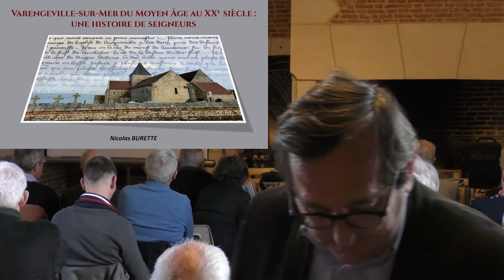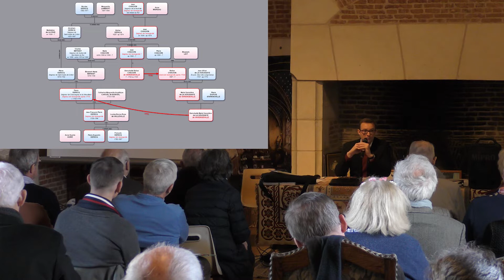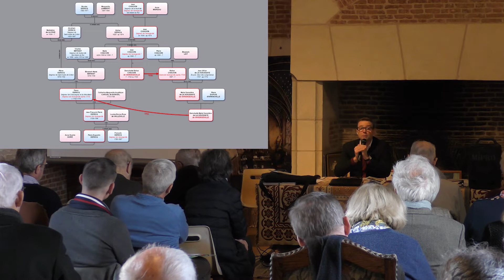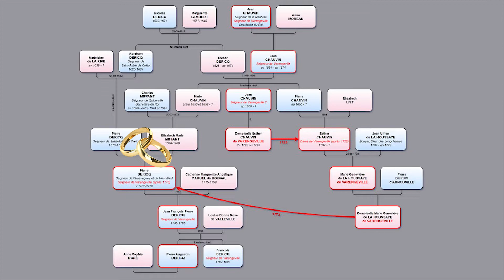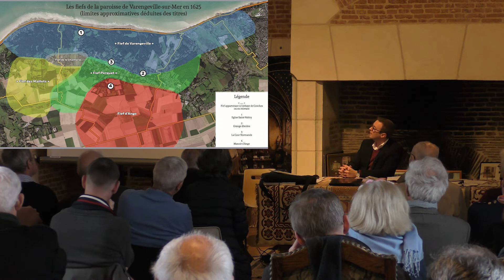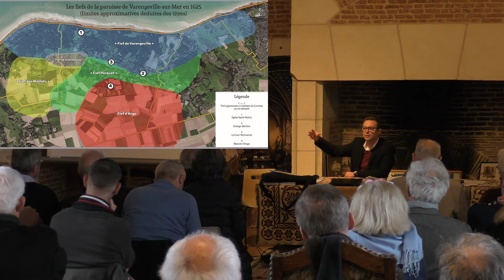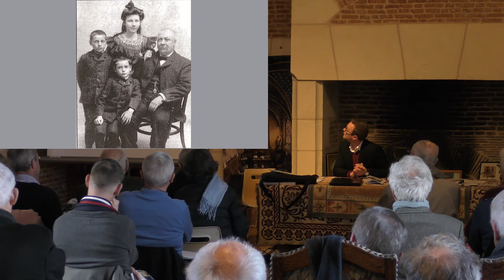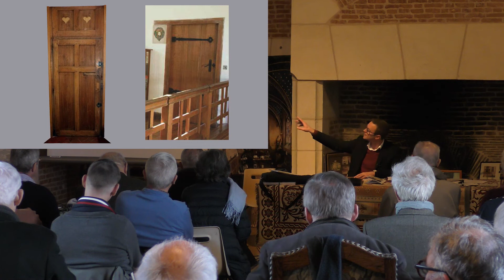Je vous raconte mon enquête dans les archives ! (Histoires d'Histoire #6)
Oui, j'ai déjà fait une conférence sur Varengeville, mais ne partez pas !
Aujourd'hui, je vous raconte comment j'ai effectué ces recherches, qui étaient une véritable enquête dans les archives.

Conférence donnée le 2 avril 2022 lors de l'assemblée générale de la Société du Pays de Caux au château d'Ételan (76).